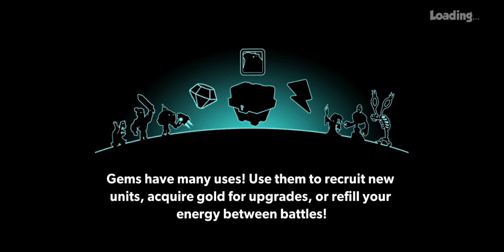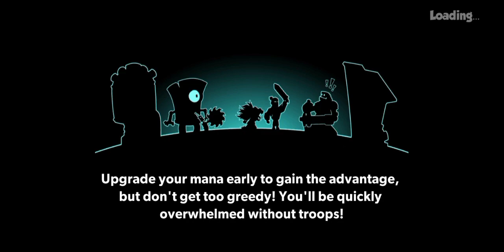Tower Congquest-wizards- Gameplay-original version...